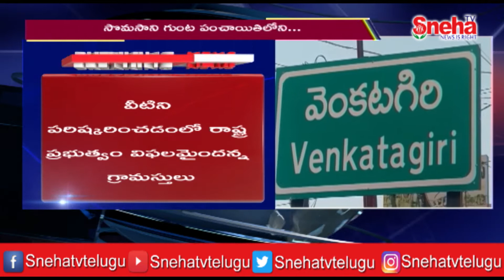Breaking News :- దళితులకు అ౦డగా జనసేన పార్టీ ఉ౦టు౦ది.. నెల్లూ జిల్లా అధ్యక్షుడు కిషోర్ || Sneha TV